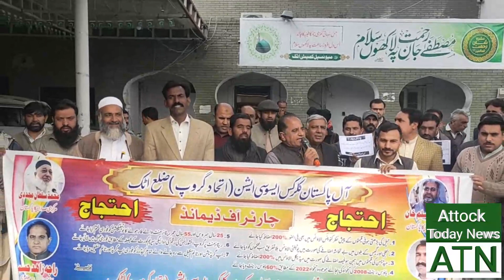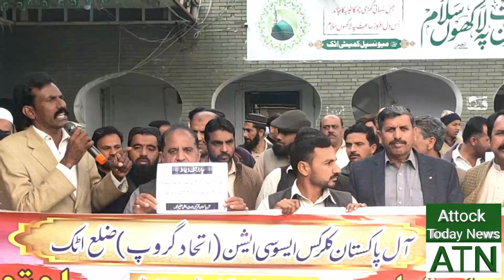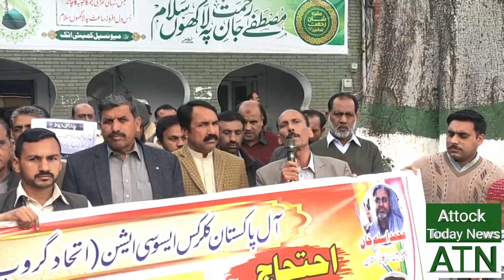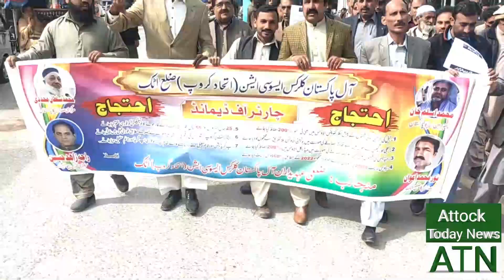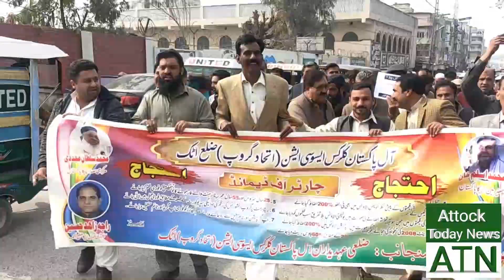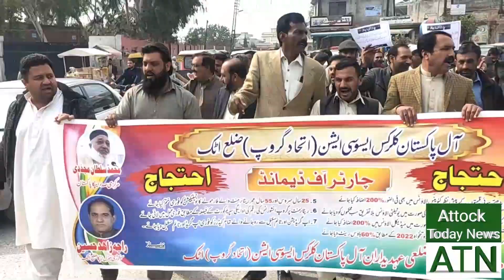All Pakistan Clerks Association Attock is taking out a protest rally for inflation and their rights